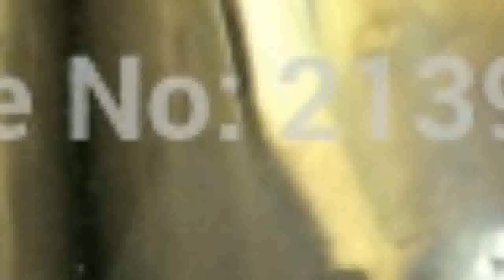GOod neodymium magnet bar iron material removal with two inner screw holes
Product On Aliexpress

Model Number:custom-made is available.Type:PermanentShape:BarComposite:NdFeB MagnetApplication:Industrial Magnet